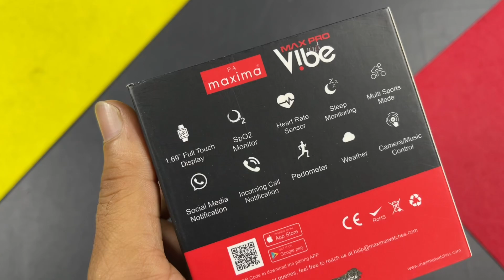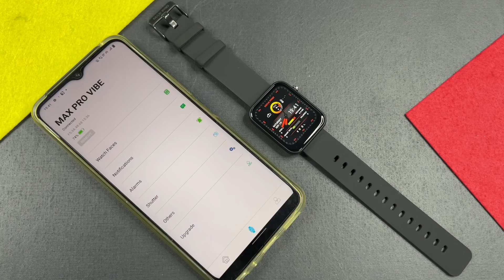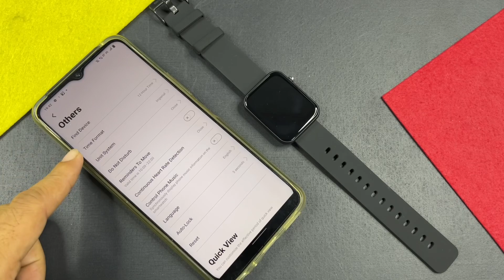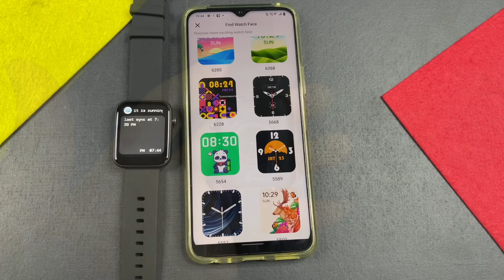Maxima Max Pro Vibe | ₹1899 | Best Budget Smartwatch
Chapters
0:00 Intro
0:39 Trailer
2:01 Unboxing
4:10 Look & Design
5:59 Mobile Connect
6:28 Raise To wake & Brightness
7:02 Call & Notifications
7:40 Sports Mode & GPS
8:17 Watch Faces
8:38 Heart Rate Sensor & Accuracy
9:21 Music Control & Other Features
9:36 Battery Life
10:52 UI Menu & Animation
11:45 Verdict